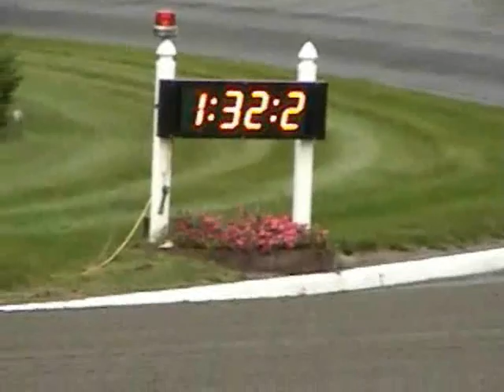AHDC 2007 Fall Pacing Series Leg III Division I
The American Harness Drivers Club, Inc. An amateur Harness Racing organization based at Freehold Raceway, Freehold, NJ USA